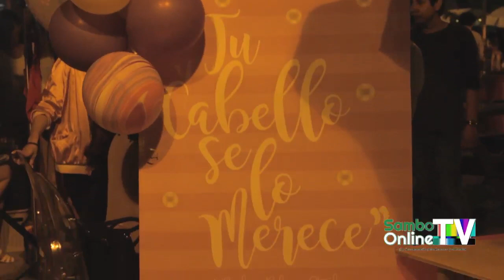AMORE FEST 2018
El 1 de Febrero, mes del amor. inició con el emprendimiento juvenil desarrollado en la explanada del Teatro Sánchez Aguilar una apuesta al potencial microempresarial juvenil

SOMOS SAMBO_ONLINETV MEDIO DIGITAL INDEPENDIENTE